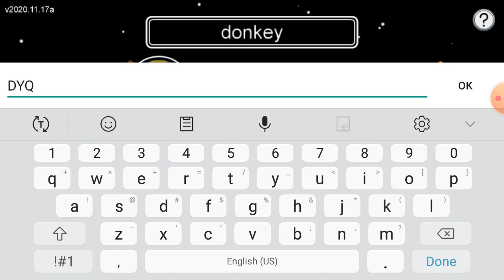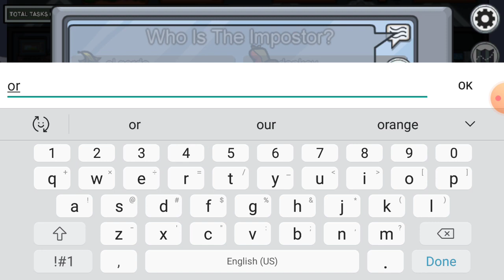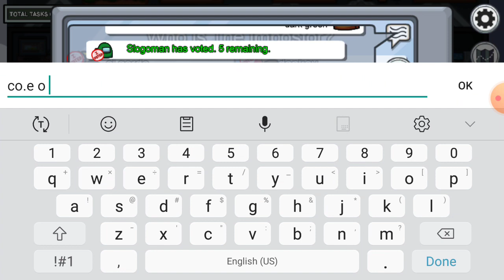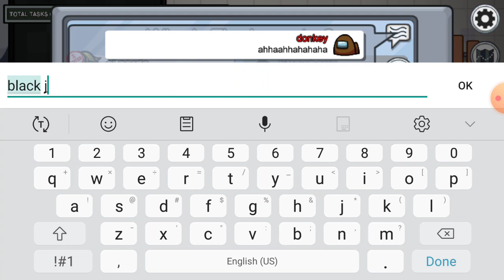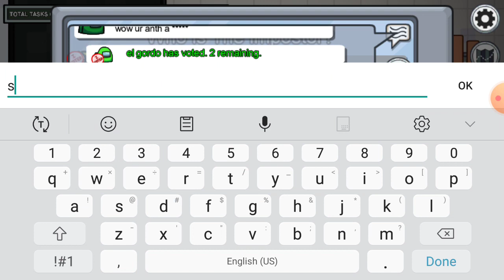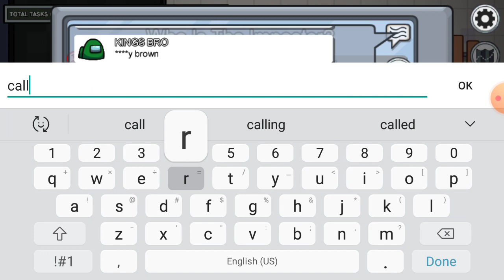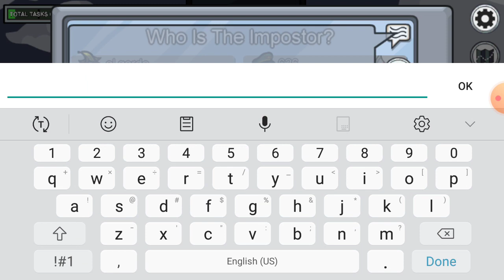among us on Valentine day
this was crazy and funny